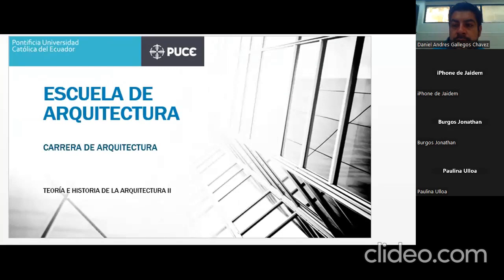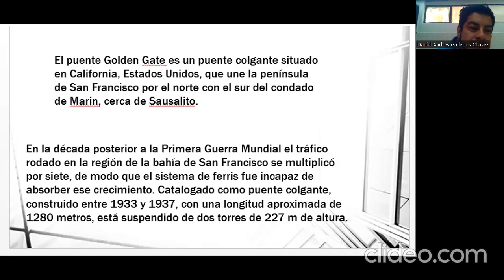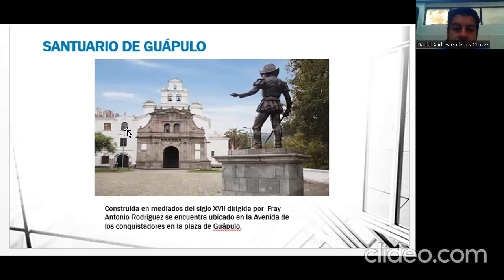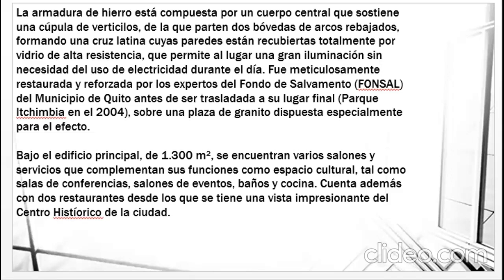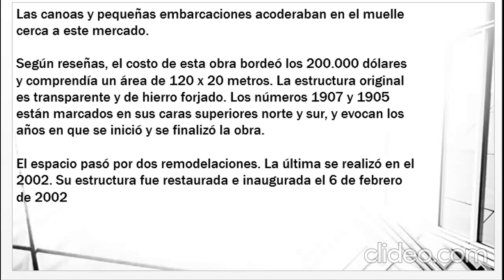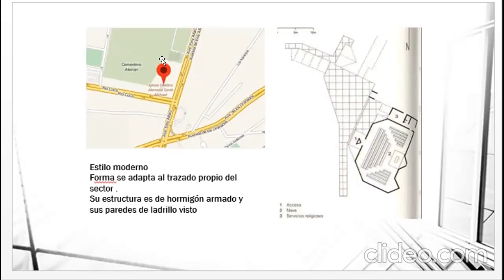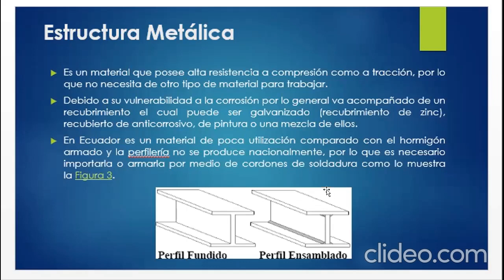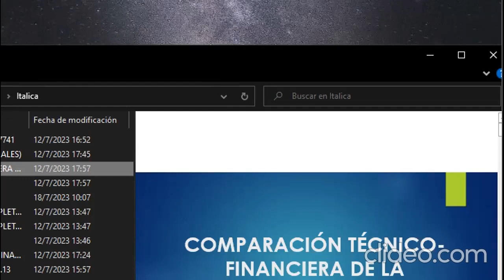Arquitectura Industrial America